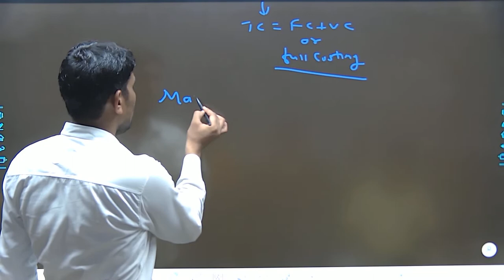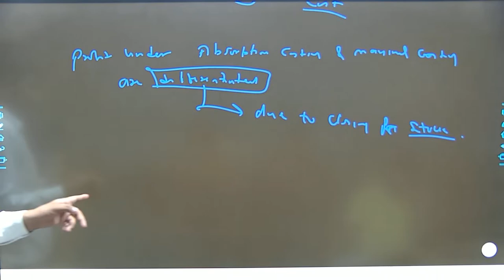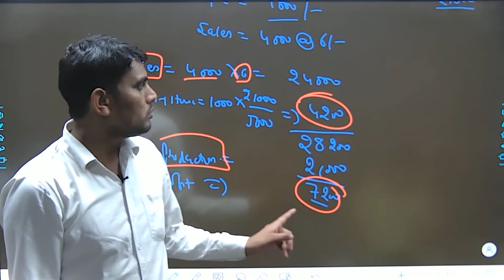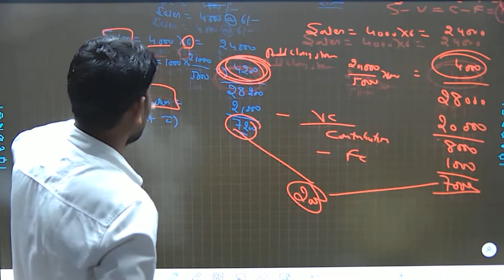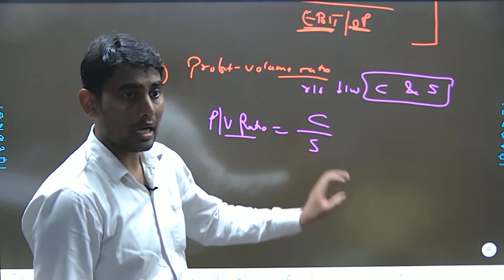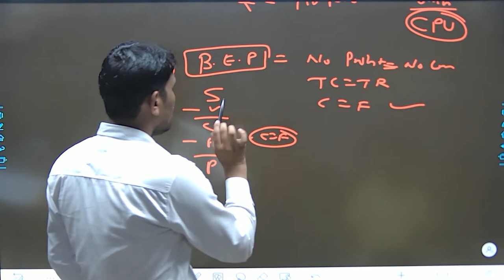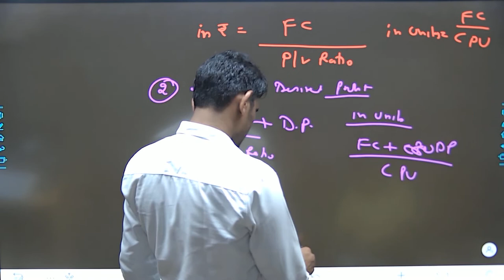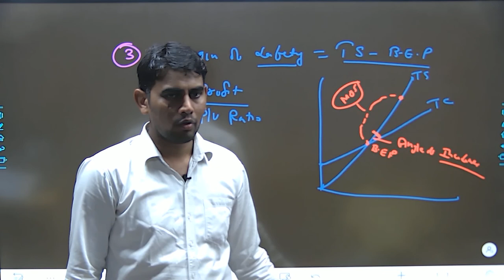Accounting-8 II Marginal Costing II Part-01 II By Vicky Sir